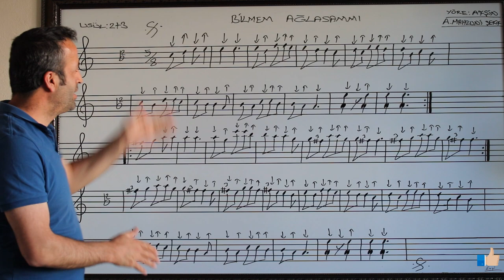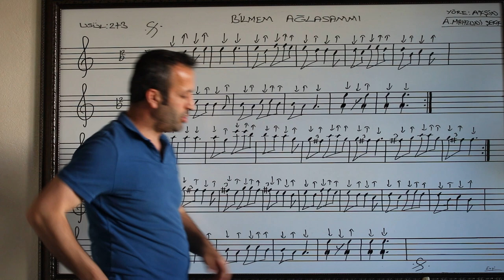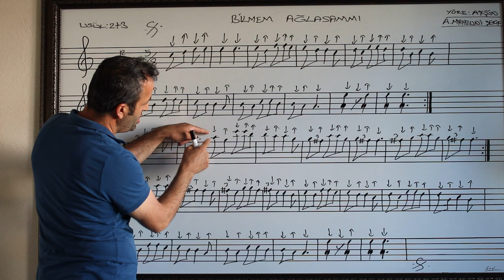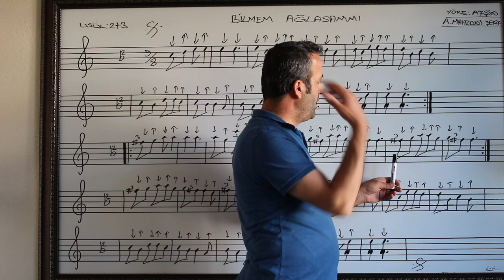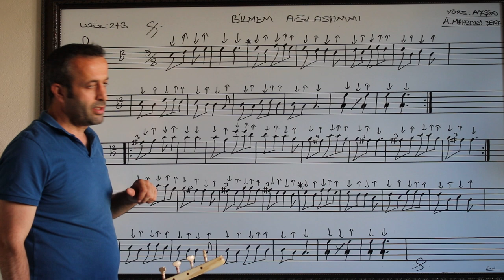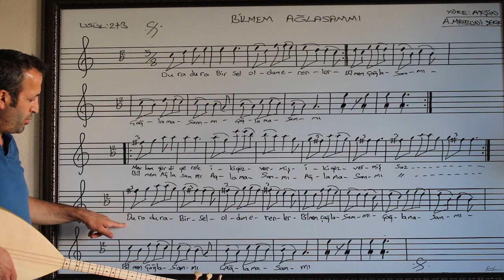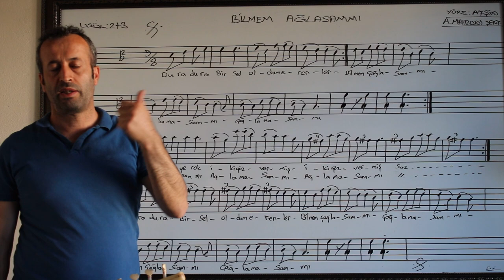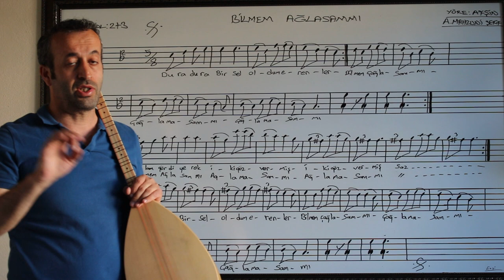3.ÜNİTE TÜRKÜLERİMİZ - BİLMEM AĞLASAMMI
bilmem ağlasammı türkü notaları ve sözleri uygulama,
solfej çalışması.

BİLMEM AĞLASAMMI

Mevlam gül diyerek iki göz vermiş
Bilmem ağlasam mı ağlamasam mı
Dura dura bir sel oldum erenler
Bilmem çağlasam mı çağlamasam mı

Yoksulun sırtından doyan doyana
Bunu gören yürek nasıl dayana
Yiğit muhtaç olmuş kuru soğana
Bilmem söylesem mi söylemesem mi

Mahzuni Şerif'im dindir acını
Bazen acılardan al ilacını
Pir Sultan'lar gibi dar ağacını
Bilmem boylasam mı boylamasam mı